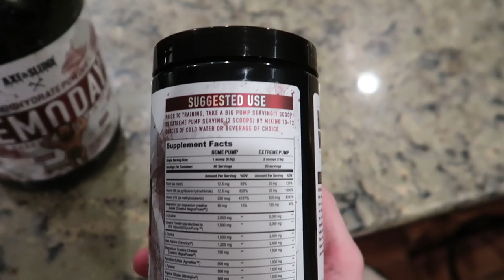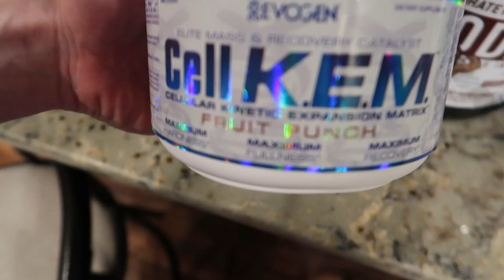FULL DAY OF EATING ON A SUMMER CUT! | Pushing Heavy weight on chest day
Full day of eating for a teen bodybuilder in college! I appreciate every single person that watches my videos and extremely appreciate everyone that subscribes!

Follow my friend who made this meal plan on Instagram! - @lovellfitness